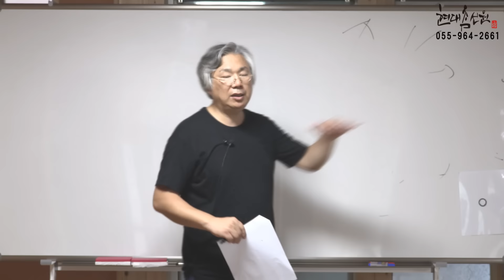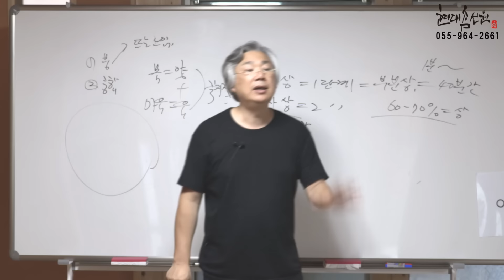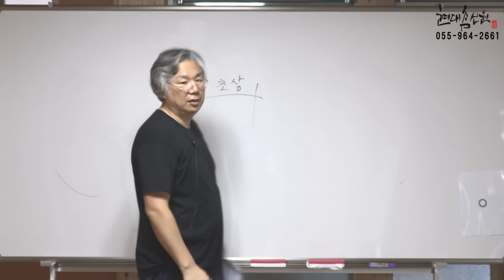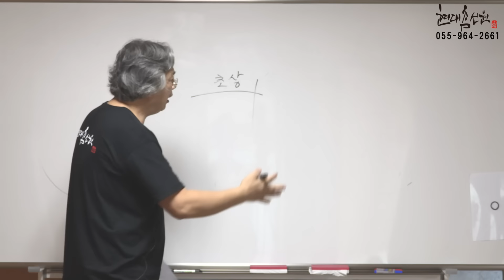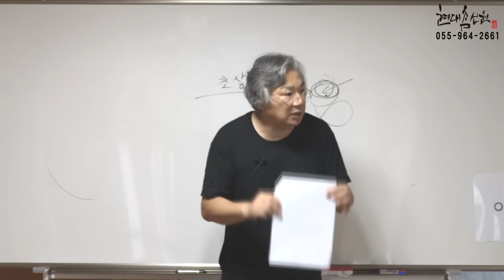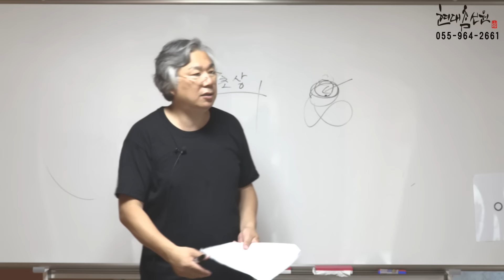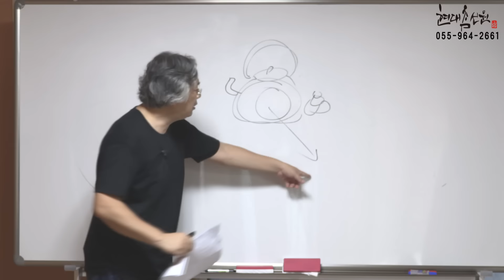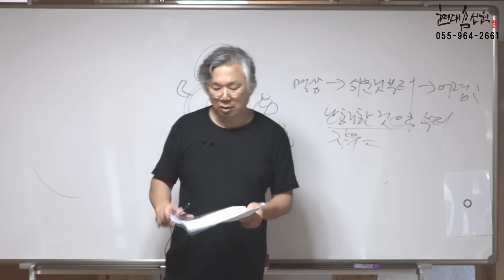제360강 밖에서 안을 보라 - 노천교육원